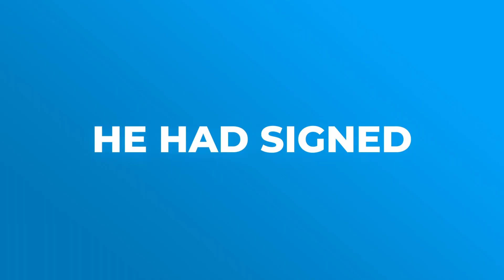How Adam Makes $20,000/month With Email Marketing